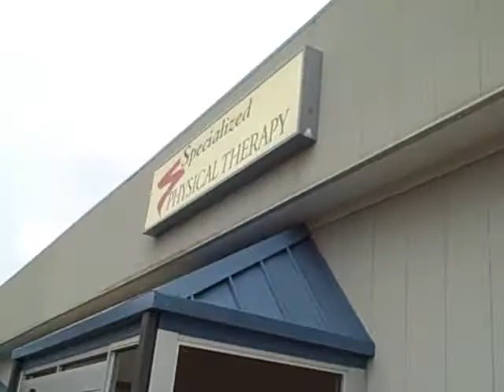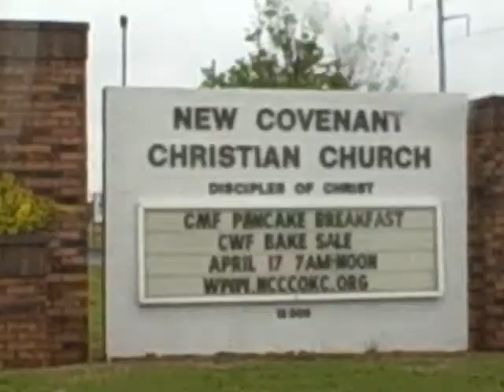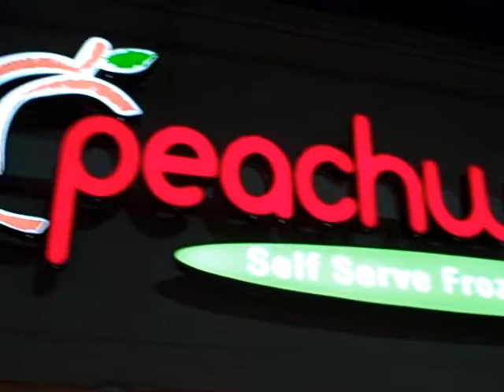brothers fun_0001.wmv